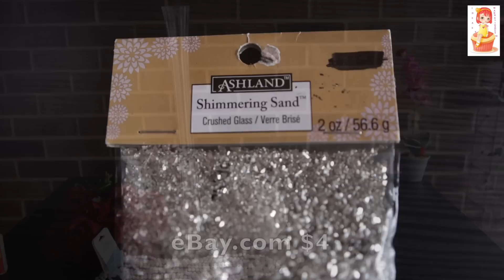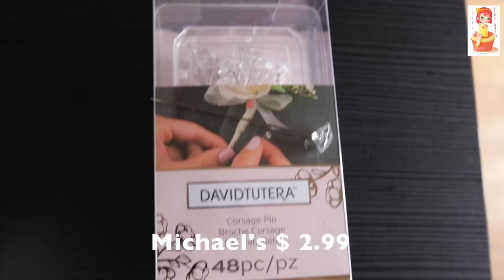Centro de Mesa Elegante para bodas, 15 años muy facil de hacer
En este video te muestro como hacer un Bonito centro de mesa para fiestas muy fácil de hacer, económico  y muy elegante.

🎵 Track Info:

Title: Wedding Invitation by Jason Farnham
Genre and Mood: Classical + Romantic